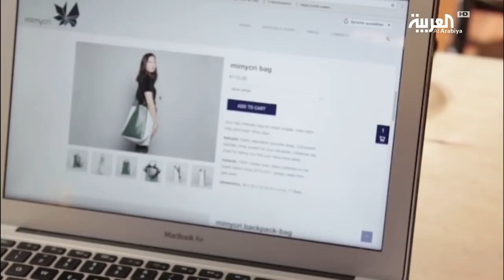قوارب اللاجئين تتحول إلى حقائب وأحذية أنيقة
فتاتان مقيمتان في ألمانيا تعيدان كتابة قصص الزوارق المطاطية التي ارتبطت بمأساة آلاف طالبي اللجوء ممن عبروا البحر باتجاه أوروبا ..قررت كل من نورا وفيرا إعادة تدوير هذه القوارب بمساعدة لاجئين كانوا يوما ما على متنها وتحويلها إلى حقائب وأحذية أنيقة

ــــــــــــــــــــــــــــــــــــــــــــــــــــــــــــــــــــــــــــــــــــــــــــــــــــــــــــــــــــــــــــــــــــ